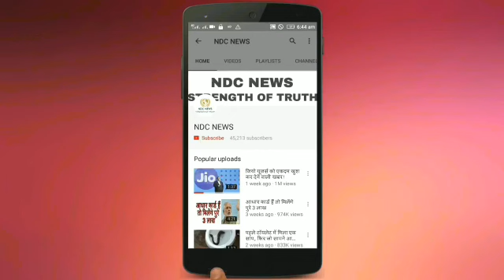Aircel का ये पैक JIO से भी कहीं ज्यादा सस्ता ! जानिये क्या है ऑफ़र